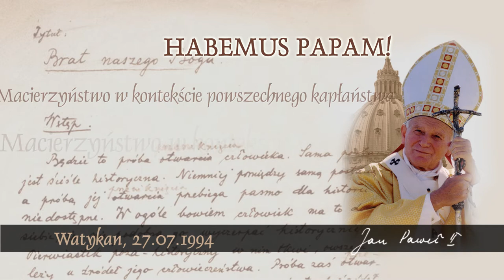Habemus Papam [543]: Macierzyństwo w kontekście powszechnego kapłaństwa